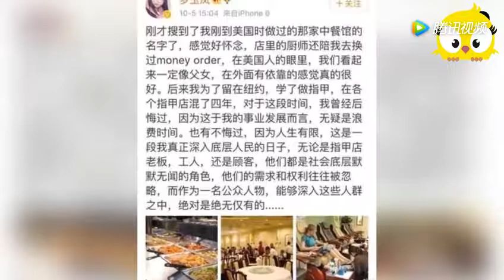凤姐在美国艰苦赚钱，却还不忘捐款20万元给祖国，网友表示心酸